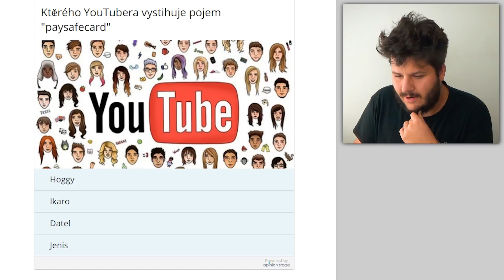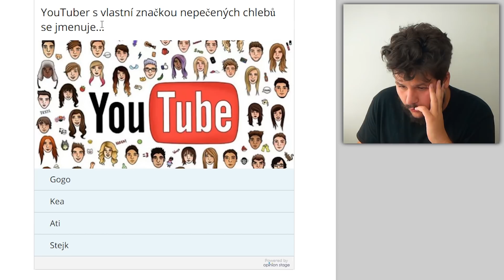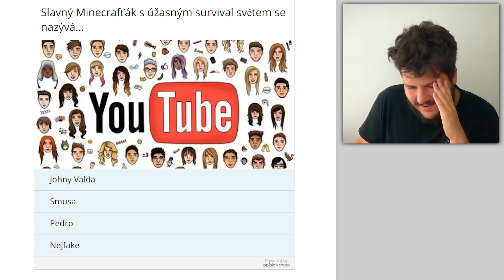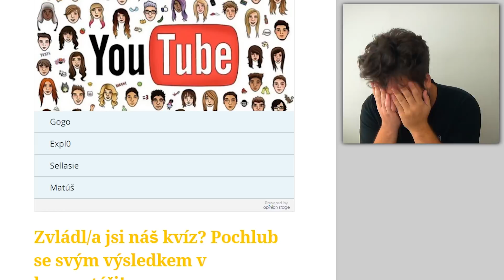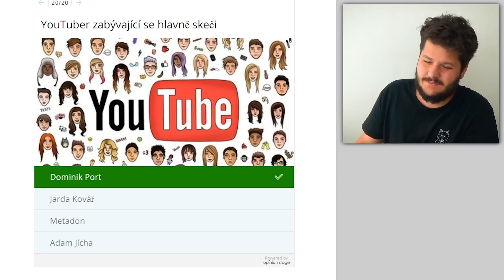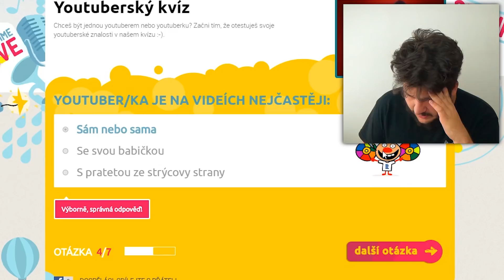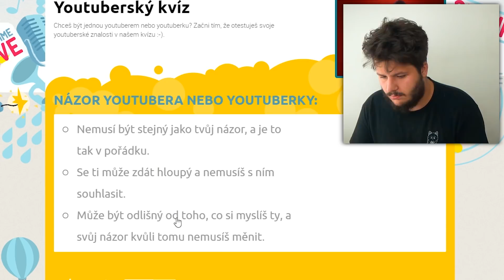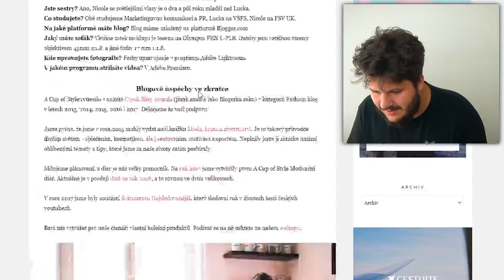NEJHLOUPĚJŠÍ YOUTUBERSKÝ KVÍZ!